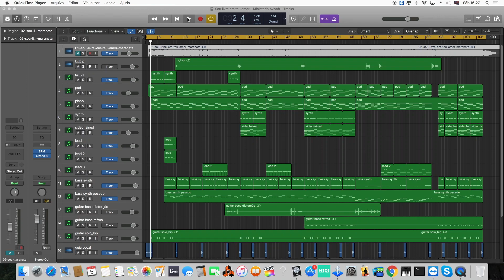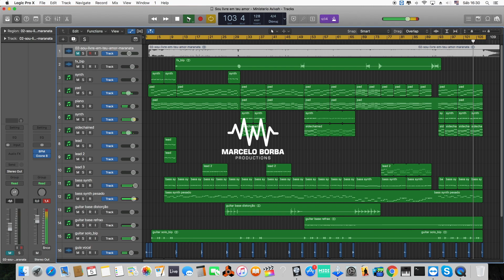(MultiTracks) Sou livre no teu amor - Avivah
COMPRE ESTA MULTITRACK NO LINK ABAIXO POR 25,OO REAIS